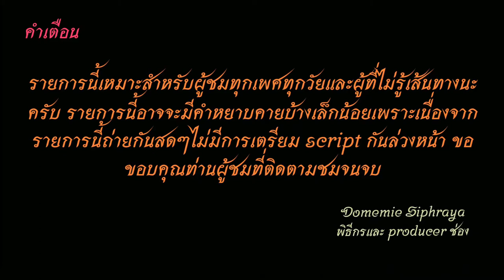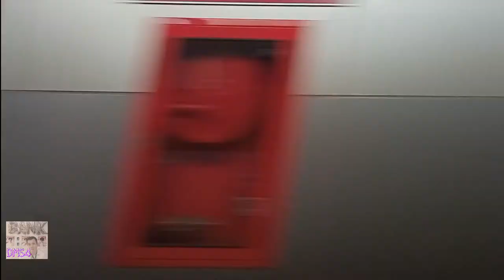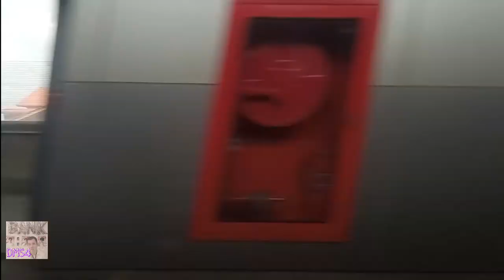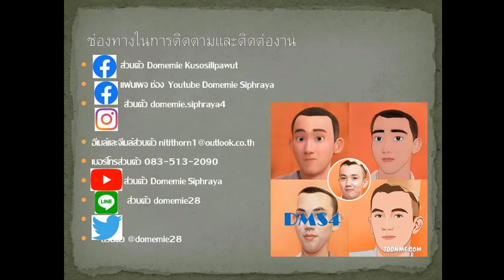Bus land Special EP.18 รถไฟฟ้าสายสีแดงตลิ่งชัน-บางซื่อ​-รังสิต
00:00 คำเตือน
00:22 ตลิ่งชัน
04:30 บางบำหรุ
10:37 บางซ่อน
14:45 กลางบางซื่อ
20:25 จตุจักร
22:40 วัดเสมียนนารี
24:38 บางเขน
26:13 ทุ่งสองห้อง
29:35 หลักสี่
31:42 การเคหะ
34:04 ดอนเมือง
37:50 หลักหก (ม.รังสิต)
40:53 รังสิต
42:03 ขอบคุณ+จบ
ช่องทางติตตาม
1.ไอจีส่วนตัว domemie
2.เฟสส่วตัว Domemie Nitithorn Kusosillpawut
3.เฟสเพจ ช่อง Youtube Domemie